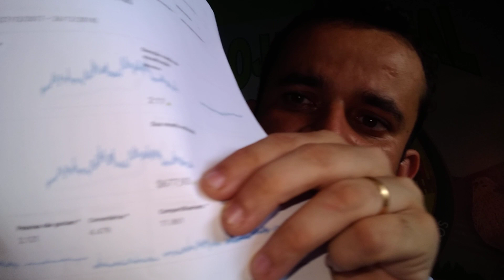Ganhei 2.623.58 do youtube vejam dicas para obter sucesso em seu canal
ganhei 2623,00 no youtube vejam como consegui